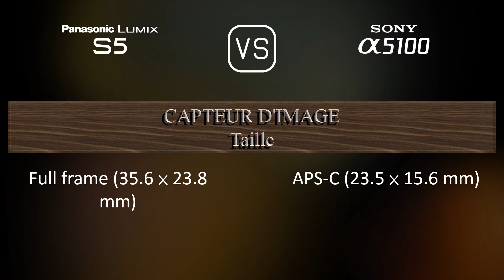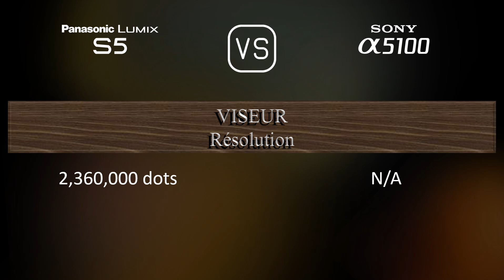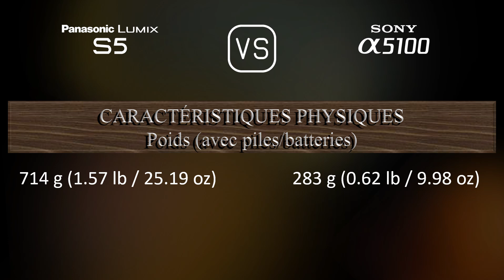Panasonic Lumix S5 vs. Sony A5100: Une Comparaison de Caractéristiques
Cette vidéo fournit un aperçu des fonctionnalités du Panasonic Lumix S5 et du Sony A5100 dans une comparaison de caractéristiques (comparison of specifications).

00:25 LANCEMENT
00:33 BOÎTIER
00:40 CAPTEUR D'IMAGE
01:01 IMAGE
01:16 OPTIQUE ET MISE AU POINT
01:41 ÉCRAN
01:58 VISEUR
02:13 FONCTIONNALITÉS PHOTOGRAPHIQUES
03:06 FONCTIONNALITÉS VIDÉOGRAPHIQUES
03:20 STOCKAGE
03:24 CONNECTIVITÉ
03:49 CARACTÉRISTIQUES PHYSIQUES
04:07 AUTRES CARACTÉRISTIQUES